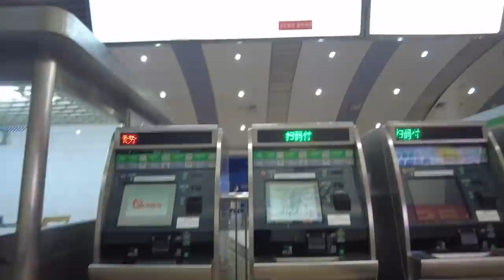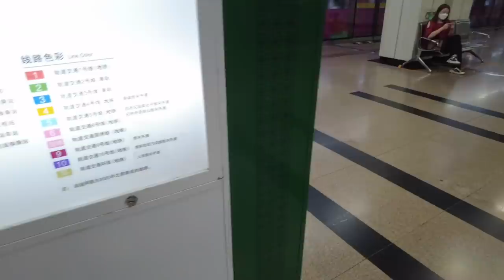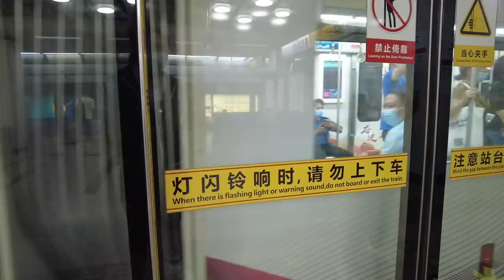千と千尋の神隠しな観光地。がハンパない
今回は、重慶の有名観光地で、千と千尋の神隠し のような世界感 が話題の洪崖洞 （ホンヤードン）まで、地下鉄モノレール2号線 大平駅～較場口 を乗車して美しい夜景や国慶節で大きく賑わう解放碑から洪崖洞までの市内の様子を街歩きでご紹介します。
進化し続ける重慶の観光地まで地下鉄モノレールを乗り継いで光り輝く重慶のビルディング街を撮影した　キムソン、ノーカット街歩き動画第二弾！

00:00 オープニング
04:50 地下鉄の駅に来た
06:28 地下鉄の路線図
10:28 モノレールから嘉陵江の夜景を楽しむ
13:48 目的地の駅に着いた
15:47 ラッフルズシティ重慶について
18:44 解放碑付近を案内
24:35 初めて重慶に来た時
27:40 シアターホール付近を見に行く
30:58 道路沿いの火鍋屋
36:17 遠回りをする
40:37 人、人、人が多い、、、

ノーカット街歩き動画第一弾の動画↓↓↓
【建設中の超高層ビルを目指す！】 中国マンモス都市を1時間かけて散歩してみた

——オリエンタルDSチャンネル注目の動画↓——